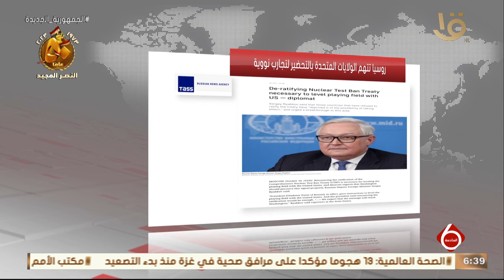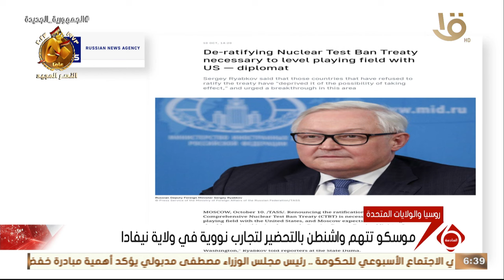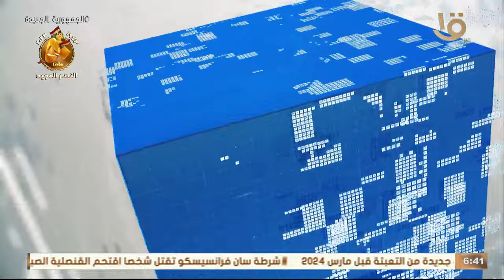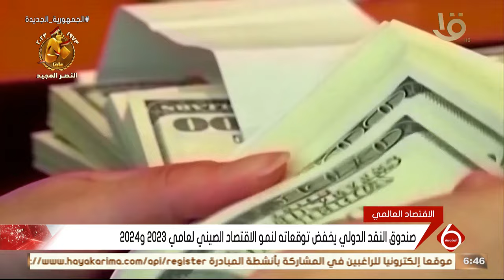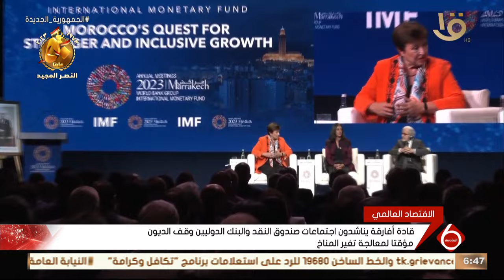أهم الأخبار السياسية والاقتصادية محلياً وعالمياً 10-10-2023